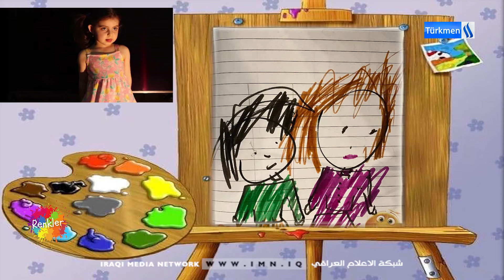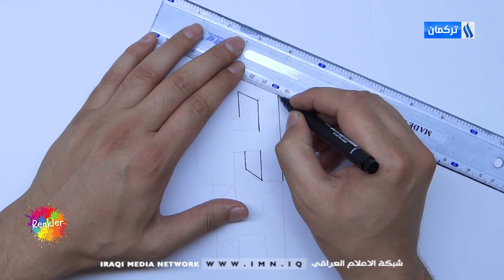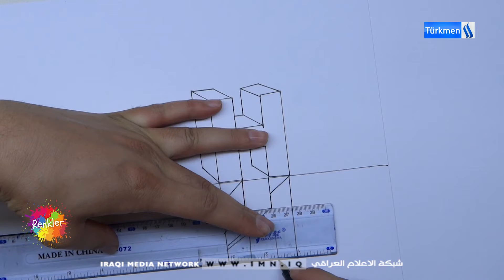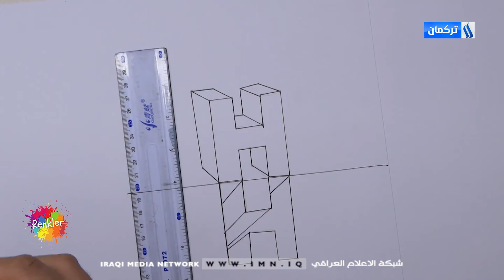RENKLER Programı / BLM -46